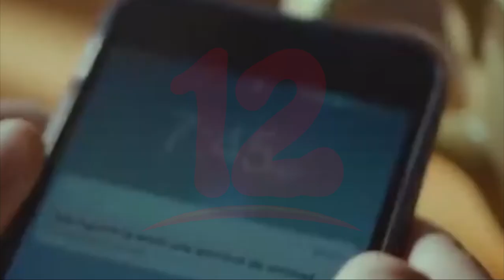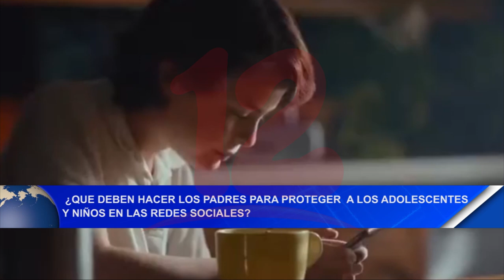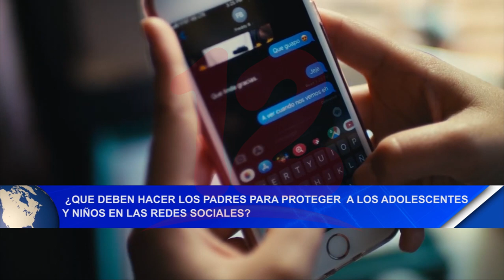Noticias12Nicaragua ¿Cómo deben proteger los padres a los adolescentes y niños en redes sociales?